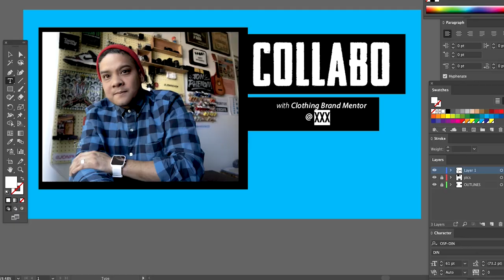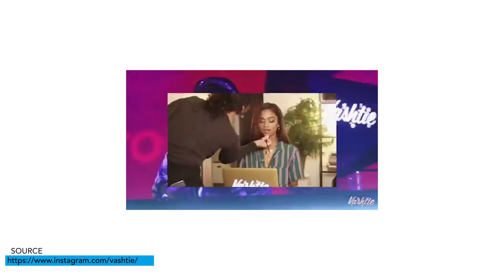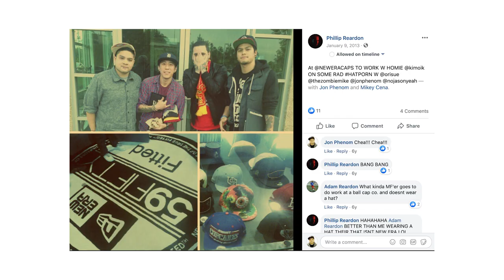KID CUDI x NEW ERA - Collabo | Ep 7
Want to start a fashion brand or clothing line? Need Merch designed? Let clothing brand mentor Jon Phenom help.